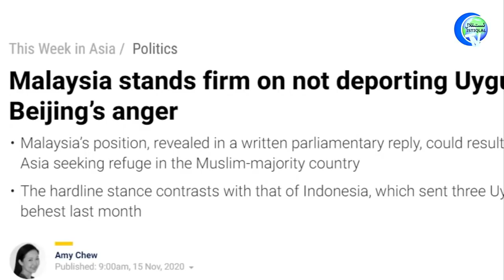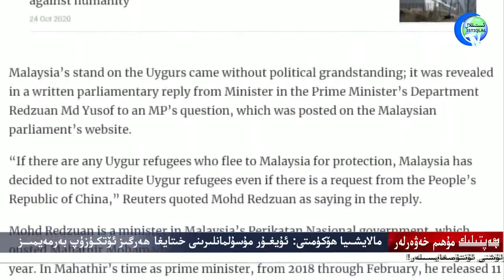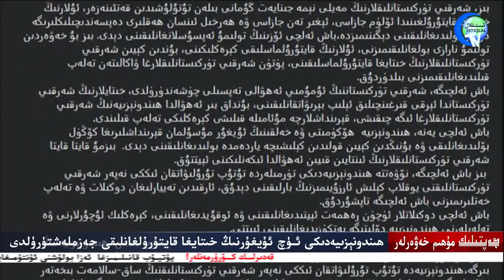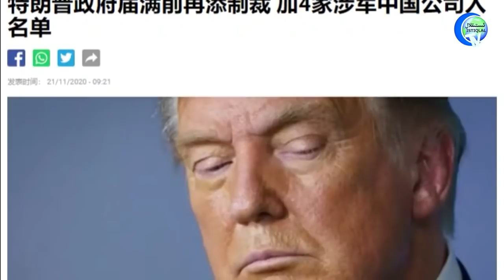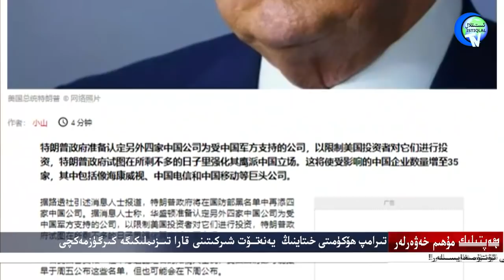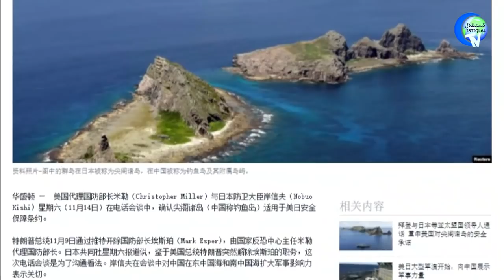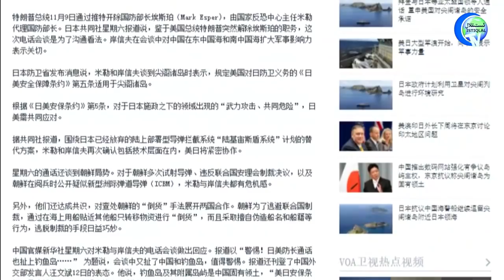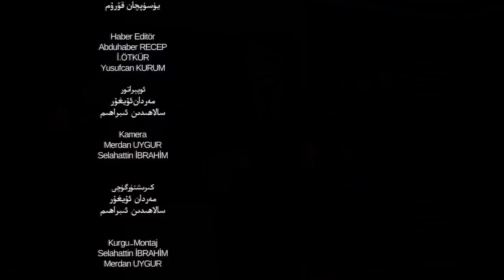ھەپتىلىك مۇھىم خەۋەرلەر ۋە ئانالىز 2020-11-22